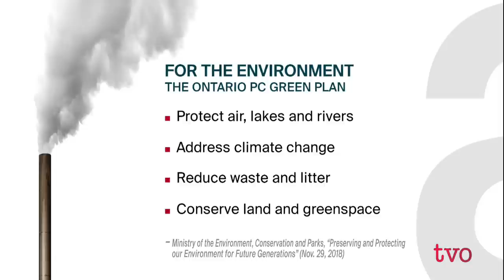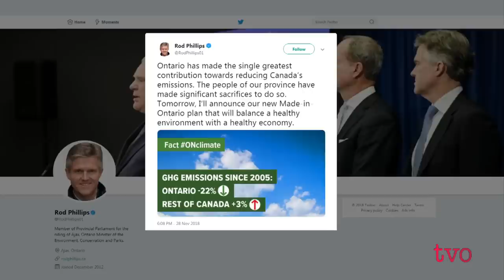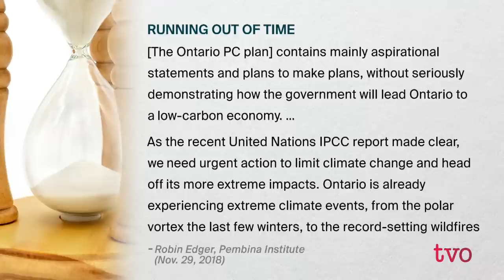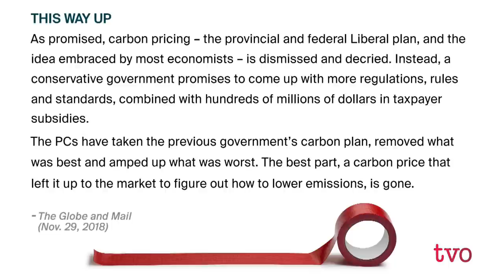The Ontario PC Environment Plan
Last week, the Ontario PCs revealed their plan to clean up the environment. But critics charged that it wasn't much of a plan at all. The Agenda welcomes Rod Phillips, minister of environment, conservation and parks, to explain why he thinks his plan is best for Ontario.